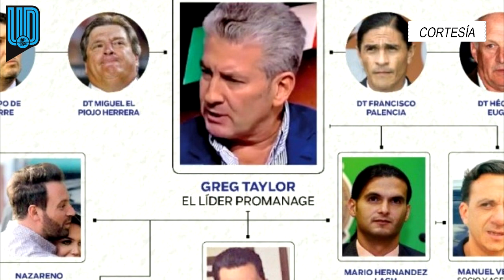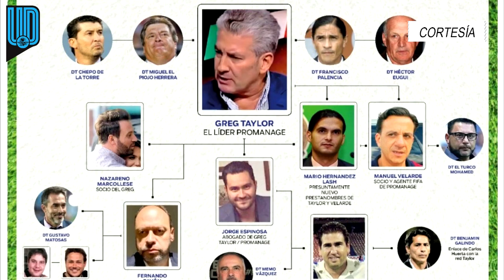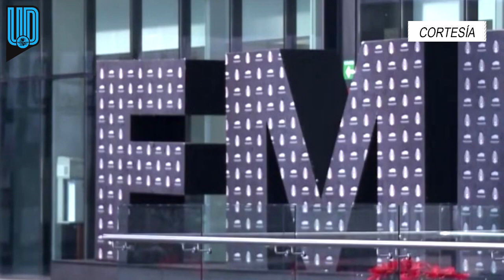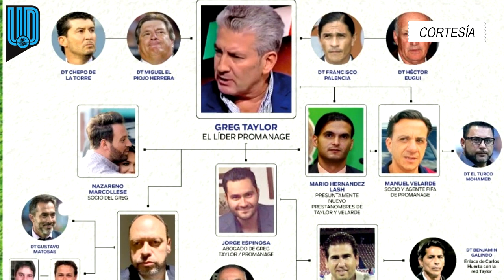Así funciona el “Cártel del gol”, liderado por Greg Taylor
En entrevista con EL UNIVERSAL Deportes, el periodista Amir Ibrahim desmenuzó el modus operandi